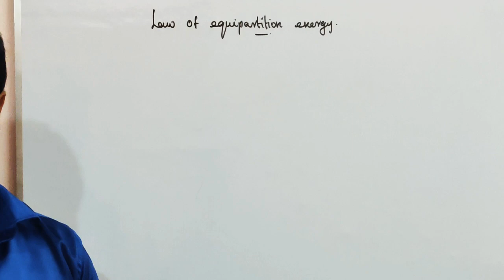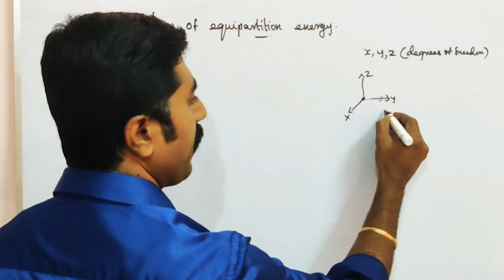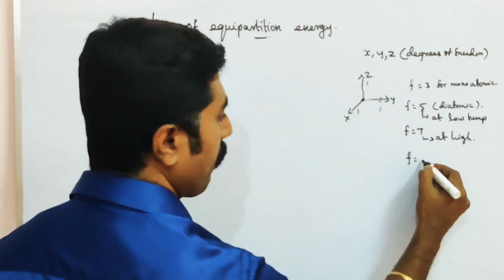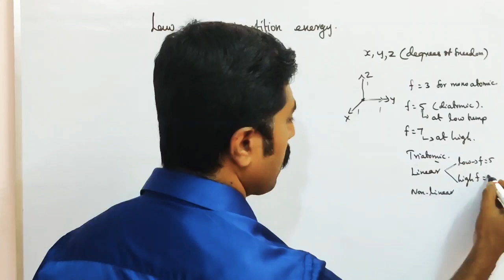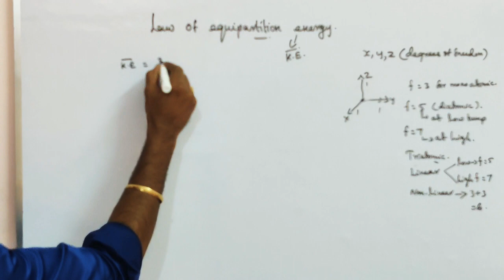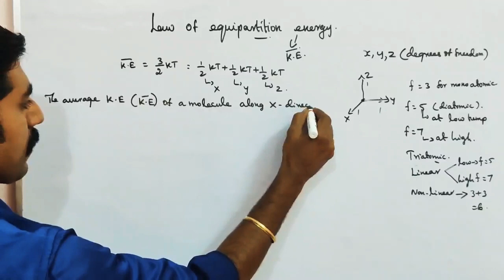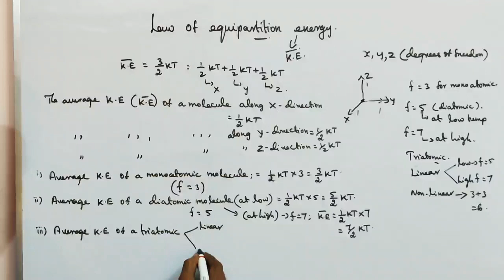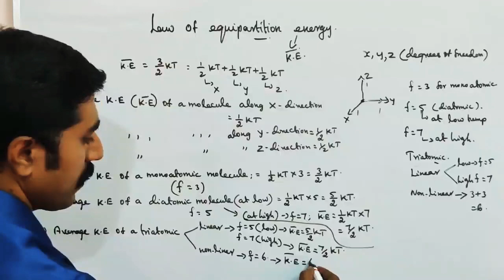Law of equipartition energy || Ln 9 || STD 11 PHYSICS || Tamil